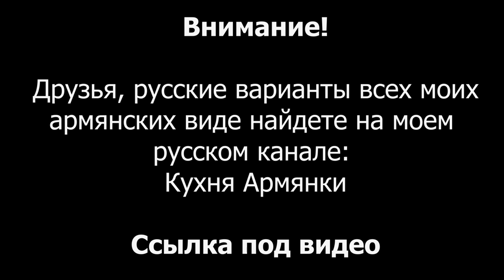Պաղպաղակ՝ առանց սերուցքի․ կաթով և ձվով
Լենա Համբարձումյանի յութուբյան ալիքի հղումը, ինչպես խոստացել եմ,  թողնում եմ էստեղ, որպեսզի հեշտ գտնեք ու միանաք👇

Բաղադրիչները

4-6 դեղնուց
150-200 գ շաքարավազ

800-1000 մլ կաթ
120-150 գ կարագ

2-4 ճ/գ կակաո

3 ճ/գ եփված խտացրած կաթ /190 գ/կես տուփ

Անհրաժեշտ կարագի կեսն ավելքացնում ենք եռման կաթին, մյուս կեսն ավելացնում ենք եփովի մասին՝ եփելուց կարճ ժամանակ անց /մանրամասները՝ տեսանյութում/